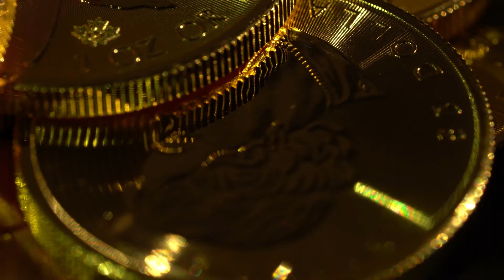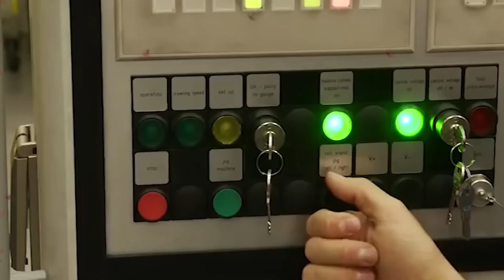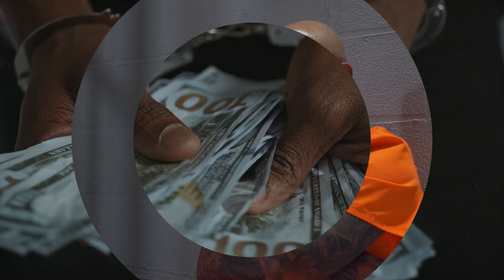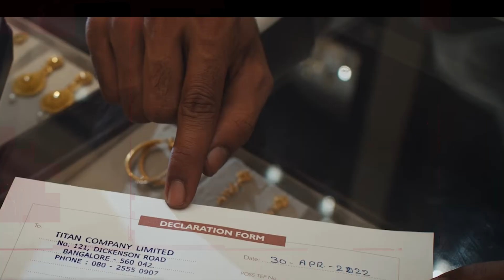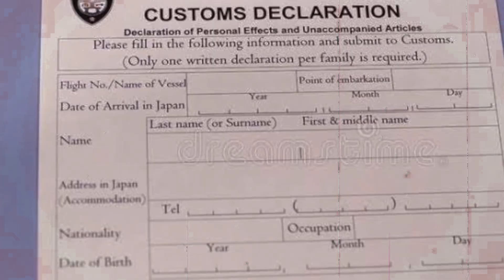दुबई के पास इतना सोना कहाँ से आया ? | Dubai Gold Market In Hindi | Dubai Gold Price 2023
hello friends welcome to key facts tv channel
दुबई में सोना इतना सस्ता क्यों है ? | Dubai Gold Market In Hindi | Dubai Gold Price 2020
dubai gold rate in hindi
dubai me sone ka bhav

today in this video see about dubai gold market in hindi and dubai gold price 2020 lots of people wants know about gold rate in dubai today and dubai m sone ka rate

gold in dubai is cheaper
dubai has always been favoured for its exemption from taxes. ... Due to the exclusion of taxes in the emirate prices for gold in Dubai have always been cheaper as buyers would only pay for the value of the gold jewellery.

Queries Solved :-
dubai gold shop video
dubai gold market price 2020
dubai gold toilet
dubai rich kids lifestyle

Is gold cheap in dubai than India?